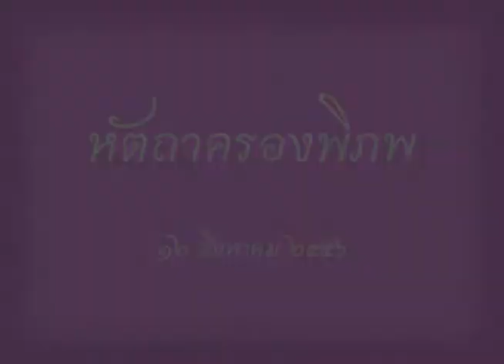รักยาย